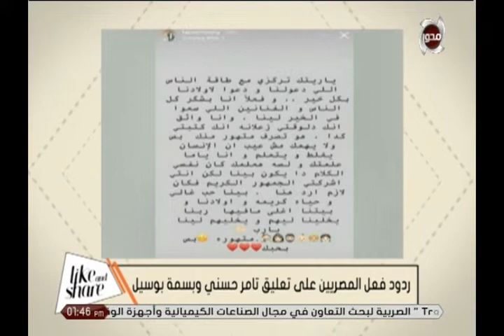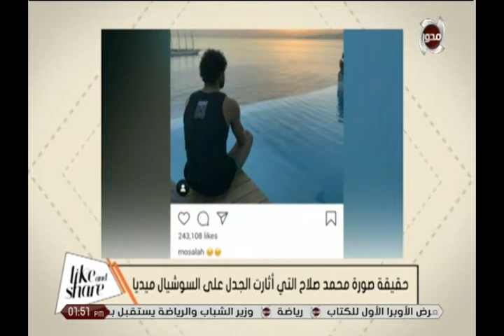لايك أند شير الحلقة كاملة 18 11 2020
تقديم : نيفين حمزة و نهى سليم